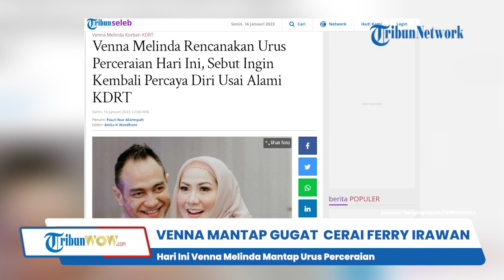Hari Ini Venna Melinda Mantap Urus Perceraian, Ingin Kembali Percaya Diri seusai Alami KDRT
TRIBUN-VIDEO.COM- Aktris, Venna Melinda mantap mengurus berkas perceraian usai mengalami kekerasan dalam rumah tangga (KDRT) oleh suaminya, Ferry Irawan.

Dikutip dari TribunSeleb.com, mengatakan, Venna Melinda  menyatakan, hendak mengurus administrasi proses gugatan cerai di Pengadilan Agama Jakarta Selatan, Senin (16/1/2023).

"InsyaAllah hari ini kita akan urus secara prosedur, administrasi untuk urus perceraian," jelas Venna di kawasan Tendean, Jakarta Selatan.

Venna Melinda menegaskan, keputusannya itu sudahbulat lantaran ia ingin kembali membangkitkan kepercayaan diri usai mengalami tindakan kekerasan oleh suaminya.

"Supaya bisa kembali lagi, percaya diri lagi," ungkap Venna.

Lebih lanjut, ibu dua anak itu berharap agar Ferry Irawan bisa mengakui tindakan yang sempat dilakukan terhadapnya pada Minggu (8/1) lalu di Jawa Timur.

"Allah yang membolak balikan hati manusia, sentuhlah hati, semoga dia mau mengakui kesalahan, supaya jalan hidupnya bagus," kata Venna.

Diketahui sebelumnya, atas aksi kekerasan yang dilakukan Ferry Irawan terhadap istrinya, Venna Melinda, mengalami pendarahan di bagian hidungnya.

Selain itu, menurut kuasa hukum Venna, yakni Hotman Paris, kliennya juga merasakan kesakitan di bagian tulang rusuknya.

Diketahui, tindakan kekerasan terhadap Venna Melinda sudah dilakukan Ferry Irawan berulang kali.

Lalu, atas perbuatan yang dilakukan suami terhadap Venna, kini Ferry Irawan sudah menjadi tersangka dan tengah menjalani pemeriksaan lanjutan di Polda Jawa Timur.

(Tribun-Video.com/TribunSeleb.com).

Artikel ini telah tayang di Tribun Seleb.com dengan judul Venna Melinda Rencanakan Urus Perceraian Hari Ini, Sebut Ingin Kembali Percaya Diri Usai Alami KDRT

Artikel ini telah tayang di Tribunnews.com dengan judul Athalla Naufal Kabarkan Kondisi Terkini Venna Melinda, Verrell Bramasta Minta Doa,